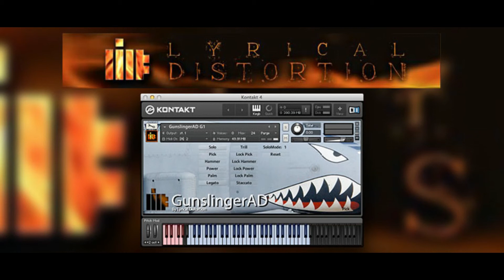Lyrical Distortion - Gunslinger ADi - Heavy Demo by Theodor Krueger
Company : Lyrical Distortion
Product Name: Gunslinger ADi

Demo Composer Name: Theodor Krueger
Title: Gunslinger Heavy Demo

"GunslingerADi represents a unique sounding instrument, sampled with incredible depth and playability.

For GunslingerADi we sampled four variations of every note for every articulation, utilizing random
cycling for authentic swift repetitive lines. In addition, we also recorded the articulations
twice, to allow independent control of two guitars for double tracking.

The patches include single note picking, single note hammer-on?s, performed power-chords
(I and V) and more. Also, all patches are available as performed palm-mutes as well as non-muted.

NOW for Native Instruments Kontakt 4 & 5
also includes the following formats:
Kontakt 2 & 3 (scripted and individual articulation patches)
Sfz
EXS
HALion
Reason"

NOTE: This product does NOT include, nor is it compatible with the Kontakt Player software.
It has been reported that it will work in the Kontakt 4 Player in Kontakt 4 Demo Mode for 15 minutes.
However, we do NOT support the Kontakt 4 Player, only the full Kontakt sampler.

Demo Audio details: Is this demo EQ'ed or Mastered, out of the box, etc:

The demo is processed with Guitar effects, equalizer, compression and other effects.
The original library is recorded Direct, which allows for effects to be applied.

Recording details:

Does the library have intelligent Scripting functions?